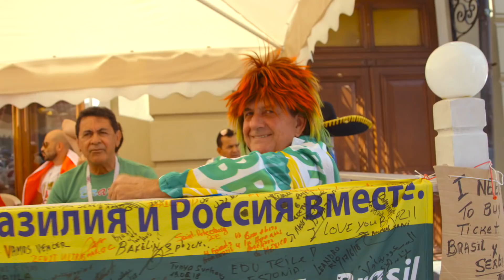Душа просит песни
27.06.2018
Москва
Бразильцы поют на Никольской улице перед матчем с Сербией